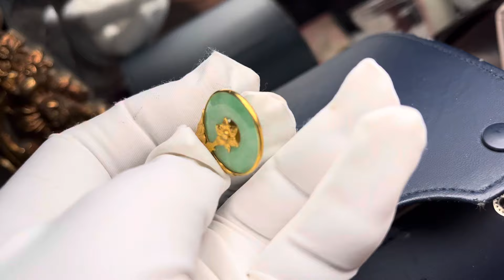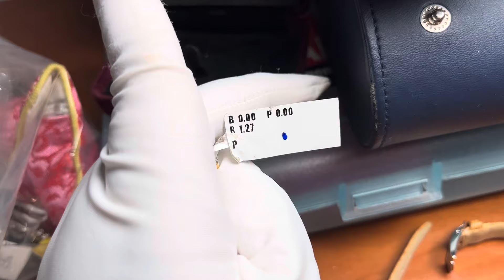藏友 搬家 表 珠宝特价